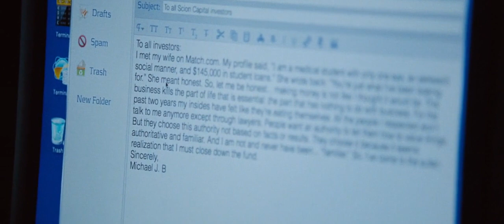Michael Burry's final email to investors - The Big Short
I do not own the movie shown in this video.